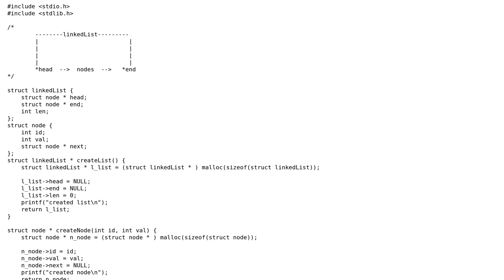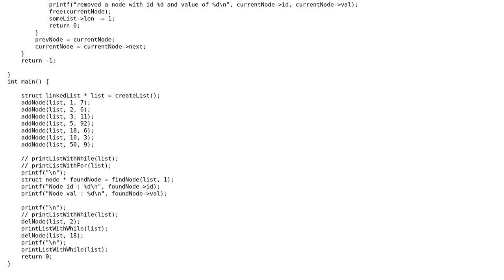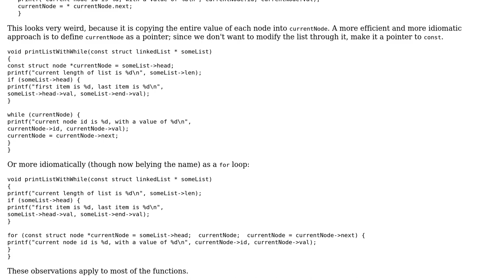Code Review: Single-Linked List in C - beginner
With thanks & praise to God, and with thanks to the many people who have made this project possible! | Content (except music & images) licensed under CC BY-SA | Music | Images & others | With thanks to user Toby Speight user Deduplicator user arm93 and the Stack Exchange Network Trademarks are property of their respective owners. You are responsible for your own actions.